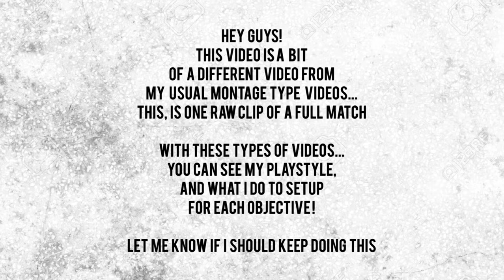Winning 4 Straight Rounds: Hereford Full Game - Rainbow Six Siege (Xbox Diamond)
@iksonofficial - Last Summer
@iksonofficial - Alive
@iksonofficial - Wanna
@iksonofficial - Do It
@iksonofficial - Paradise
@iksonofficial - Outside
@iksonofficial - Apart
@iksonofficial - Views

• Hey guys, it’s Trey here, and in this video... •

This is another Siege video! But a bit different this time! Let me know if I should do more of these.

* Social Media •
                   - Main - carzxn.yt
Mixer - Carzxn
Xbox Gamertag - Carzxn